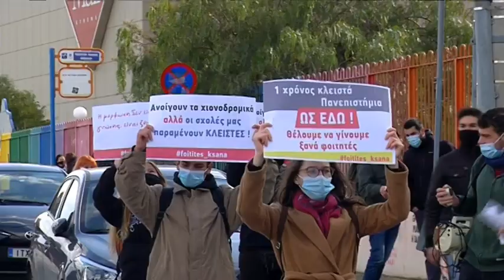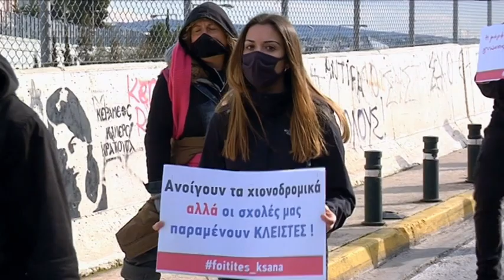ΠΑΡΑΣΤΑΣΗ ΔΙΑΜΑΡΤΥΡΙΑΣ ΦΟΙΤΗΤΙΚΩΝ ΣΥΛΛΟΓΩΝ ΑΘΗΝΑΣ ΣΤΟ ΥΠ. ΠΑΙΔΕΙΑΣ